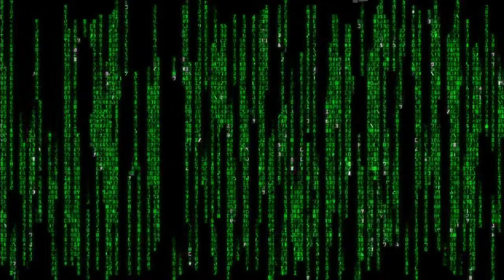🔴The Matrix PS2 Part 2🔴Flying Chanclas